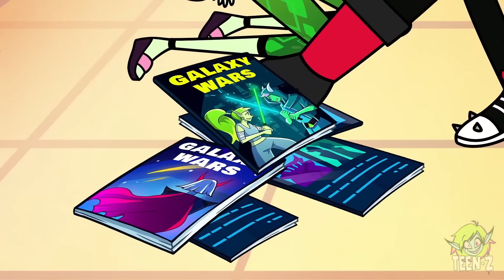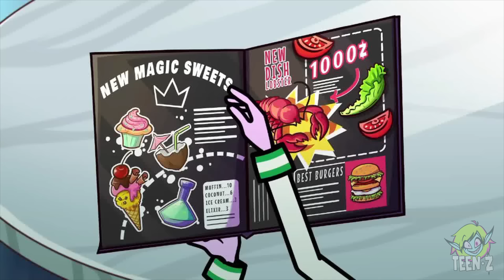How To Get a Boyfriend || Funny Tips And Relatable Situations Only Girls Understand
00:00 BOYFRIEND SECRET SERVICE
01:03 HOW TO GET A BOYFRIEND
01:37 ANGRY TEACHER!?
03:01 HOW TO GET A GIRLFRIEND
03:43 SECRET PLAN REVEALED
04:33 DATE FAIL
05:23 POPULAR GIRL VS PUNK GIRL
05:58 AWKWARD SITUATIONS WHEN PEOPLE LIE
07:28 TRUTH REVEALED
08:13 EVEN MORE LIES
09:41 RICH VS BROKE
10:34 GIRLFRIEND CHEATING
11:06 RICH AND BROKE UNITED

What’s the secret of finding a girlfriend / boyfriend!? 😳 How do people do that!? 😡 Is there some sort of SECRET TECHNIQUE FOR DATING AND BEING IN LOVE? 💘💘💘 Or maybe you just have to be yourself and respect other person? 😇 Pffft, not if you know magic! 😈
Watch the NEW EPISODE 💖 of Teen-Z and enjoy romantic adventures of Teenz, filled with twists, turns, LOVE AND 💫MAGIC!